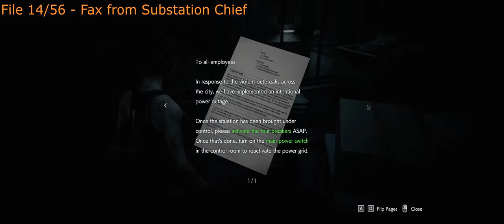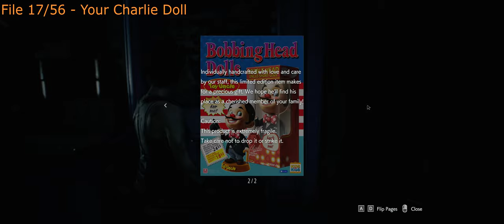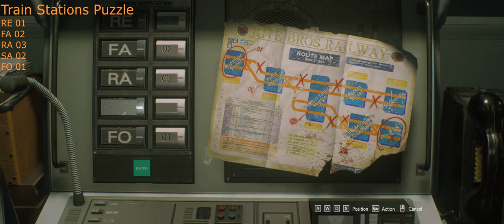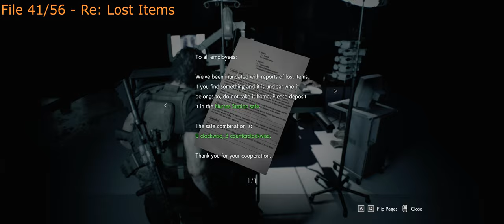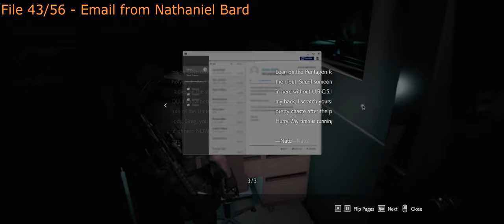Resident Evil 3 - All Collectibles, Weapons and Upgrades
Resident Evil 3 - All Collectibles

By following this video oyu will obtain following achievements:

Nemesis Down
Power Stones
Hello, Charlie!
Goodbye, Charlie!

Bookworm
Kendo's Armory
RE: Master of Unlocking

Get Organized
Gunsmith

00:00 Intro
00:09 File 1/56
00:16 File 2/56
00:21 File 3/56
00:28 File 4/56
00:37 Charlie Doll 1/20
01:05 File 5/56
01:16 File 6/56
01:42 File 7/56
01:55 Charlie Doll 2/20
02:14 Red Jewel
02:39 Lock 1/20 Safe 9L-3R-7L
03:20 File 8/56
03:30 Charlie Doll 3/20
03:42 File 9/56
04:20 Charlie Doll 4/20
04:32 Fire Hose
04:43 File 10/56
04:54 Bolt Cutters
05:29 File 11/56
05:43 File 12/56
06:01 File 13/56
06:12 Inventory Upgrade
06:42 File 14/56
06:50 Charlie Doll 5/20
07:01 File 15/56
07:18 File 16/56
07:27 Lock Pick
07:52 Lock 2/20
08:08 Lock 3/20
08:33 Lock 4/20
08:51 Lock 5/20
09:15 Charlie Doll 6/20
09:24 Green Jewel
09:42 File 17/56
09:50 Blue Jewel
10:21 Lock 6/20
10:45 Lock 7/20
11:13 Lock 8/20
11:35 M3 Shotgun
11:52 Lock 9/20
12:29 Tactical Stock (Shotgun) and Inventory Upgrade
13:21 File 18/56
13:54 Extended Magazine (Handgun)
14:44 Train Stations Puzzle (RE 01 FA 02 RA 03 SA 02 FO 01)
15:37 Moderator (Handgun)
16:03 Sewers Map
16:20 File 19/56
16:36 File 20/56
17:03 File 21/56
17:12 Grenade Launcher
17:20 File 22/56
17:38 Charlie Doll 7/20
17:53 Battery Pack
18:10 Lock 10/20
18:24 File 23/56
18:33 Inventory Upgrade
20:04 Charlie Doll 8/20
20:47 File 24/56
20:54 Semi-Auto Barrel (Shotgun)
21:12 Kendo's Gate Key
21:23 Charlie Doll 9/20
22:14 File 25/56
22:29 Lock 11/20
22:41 ID Card
23:03 File 26/56
23:26 Charlie Doll 10/20
23:44 File 27/56
24:00 Scope (Assault Rifle)
24:22 Lock 12/20 Safe 9-15-7
24:47 File 28/56
24:59 File 29/56
25:14 Key
25:31 Lock 13/20 (DCM)
25:46 File 30/56
26:08 Lock 14/20 (CAP)
26:21 Electronic Gadget
26:34 Battery
27:16 Charlie Doll 11/20
27:27 File 31/56
27:39 File 32/56
27:54 File 33/56
28:06 Charlie Doll 12/20
28:25 File 34/56
28:45 Charlie Doll 13/20
29:04 File 35/56
29:20 Charlie Doll 14/20
29:41 Tape Player
29:55 File 36/56
30:03 Charlie Doll 15/20
30:21 Tactical Grip (Assault Rifle)
30:44 Key
30:59 Hospital Map
31:11 File 37/56
31:24 File 38/56
31:44 File 39/56
31:54 ID Card
32:12 Lock 15/20 Safe 9-3 (Dual Magazine (Assault Rifle))
32:42 File 40/56
32:52 Charlie Doll 16/20
33:05 Audiocassete Tape
33:25 File 41/56
33:48 File 42/56
34:21 File 43/56
34:34 Vaccine Sample
34:47 Detonator and Inventory Upgrade
35:30 G18 Handgun (Burst Model)
35:39 Lock 16/20
35:57 Lock 17/20
36:18 Lock 18/20
36:36 Lock 19/20
36:58 Lock 20/20
37:17 44 AE Lightning Hawk
37:48 Charlie Doll 17/20
38:06 Inventory Upgrade
38:18 File 44/56
38:28 Fuse #3
38:50 Charlie Doll 18/20
39:16 Shell Holder (Shotgun)
39:41 File 45/56
39:58 Fuse #2
40:17 Fuse #1
40:57 Extended Barrel (MAG)
41:15 File 46/56
41:24 File 47/56
41:42 File 48/56
42:12 File 49/56
42:34 Charlie Doll 19/20
42:47 Flash Drive
43:03 File 50/56
43:22 File 51/56
43:40 Charlie Doll 20/20
43:55 Culture Sample
44:14 File 52/56
44:35 File 53/56
44:54 Liquid-Filled Test Tube
45:12 Lab Puzzle (Mid-High-Low)
45:36 File 54/56
45:47 File 55/56
60:01 File 56/56

If you like what I do please consider buying me a coffee